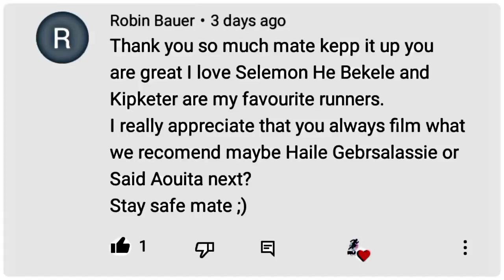Said Aouita running status. Run club. must watch.